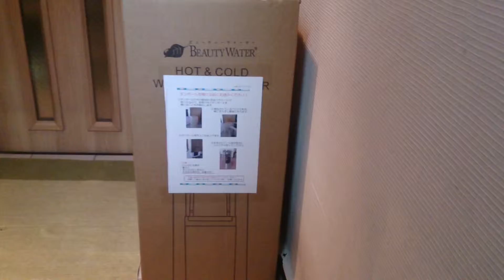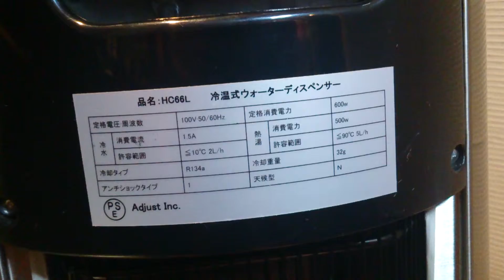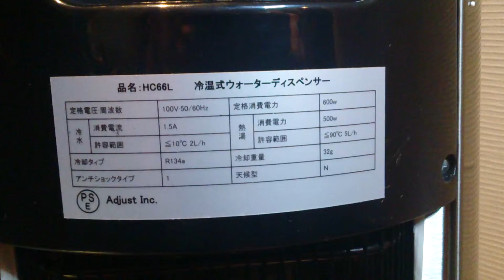2015/4/1/0:38/ビューティーウォーター Beauty Water 設置①